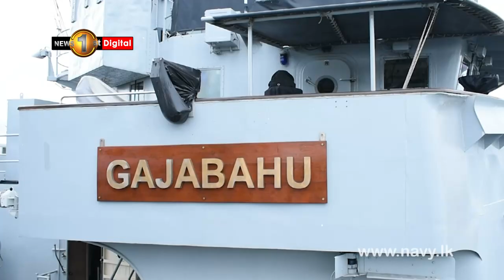Sri Lanka Navy empowers women with sea duty assignments for the first time